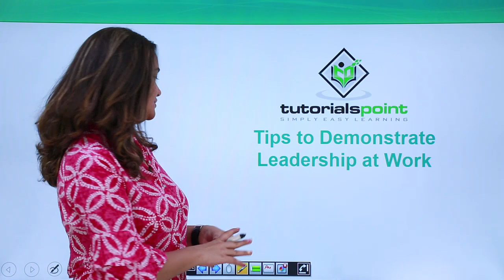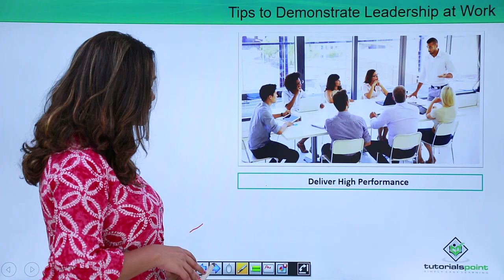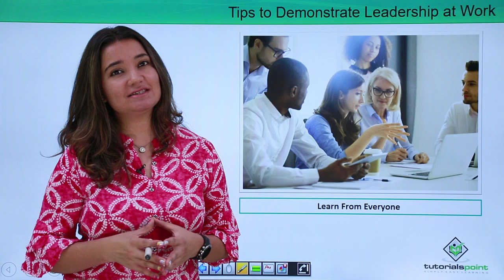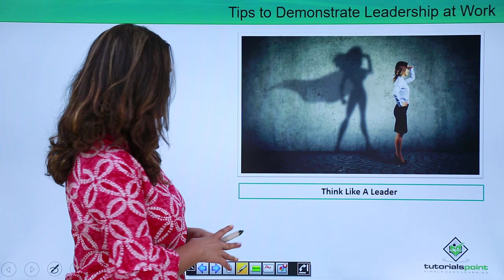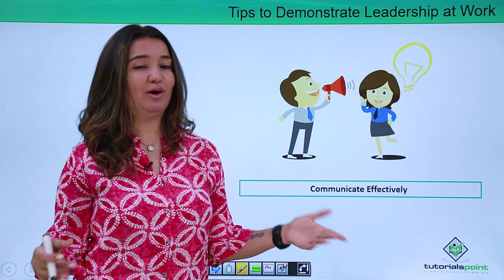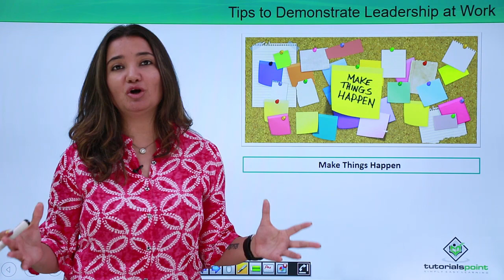Tips to Demonstrate Leadership at work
Winning through leadership at work - Tips to Demonstrate Leadership at work